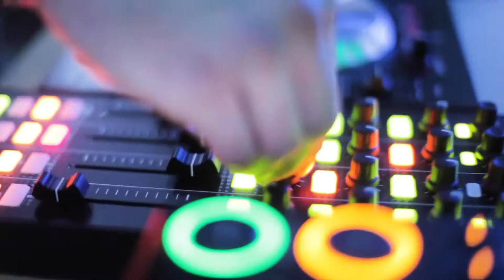Tamil song // jai sulthan song remix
tamil remix song //karthi songs// sulthan movie song

song name// jai sulthan

thanks to NCS TAMIL BGM  for this music

if you watch and enjoy this video please like, command for this video

video by